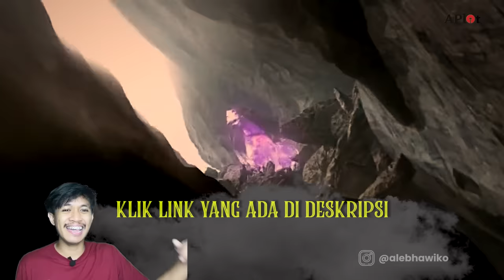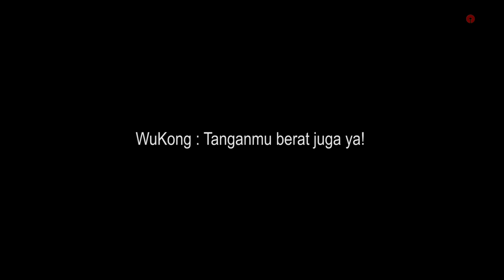ASAL MULA SUN WUKONG BISA FULL POWER! ISTANA SURGA SAMPE HANCUR?! | Alur Cerita Film by Ale Khin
ASAL MULA SUN WUKONG BISA FULL POWER! ISTANA SURGA SAMPE HANCUR?! | Alur Cerita Film Monkey King (2014) | Monkey King Alur Cerita

AKHIRNYA KELANJUTAN CERITA SUN BOKONG TAYANG! Kali ini aku membawakan sun wukong di beda universe ya (karena produksi film nya beda). Nah jadi film ini nge flashback masa bocil nya wukong yang dari orok udah gaada aklak!! Disini juga dijelaskan bagaimana wukong tercipta dan asal mula kenapa doi bisa FULL POWER! Apakah sun bokong di universe ini juga gakalah bagong?! Tonton sampai habis ya!

Judul: Monkey King (2014)
RATING IMDB: 4,8/10 | RATING Ale Khin: 7/10
Wukong di universe ini lebih serius ceritanya, secara visual dan storyline nya lebih asik yang sutradaranya stephen chow, tapi cerita yang ini hampir sesuai sama originalnya.

Aku masih banyak loh film petualangan sun bokong yang bisa aku bawain kelanjutan ceritanya. Kalian mau aku bahas semua nya gak? kalo rame nanti aku lanjut terus cerita membagongkan dari sun bokong ini. kuyy titip di pin komen dibawah ya!